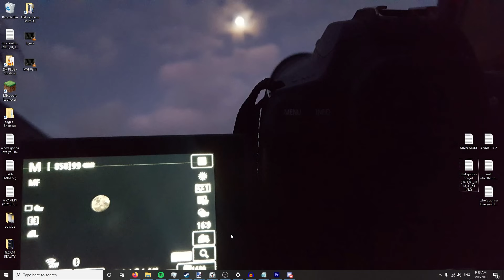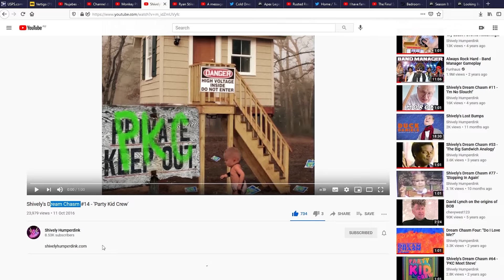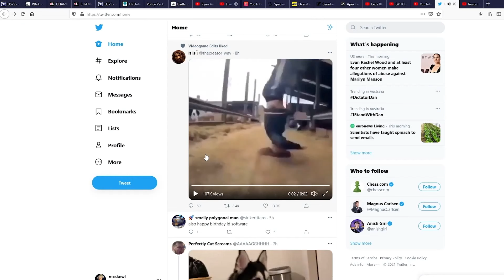Finally, some content for me...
A short tour through the tabs I have open on an average day while editing stuff, cropped down from about twenty minutes. wanted to have something pretty different to kick off 2021.